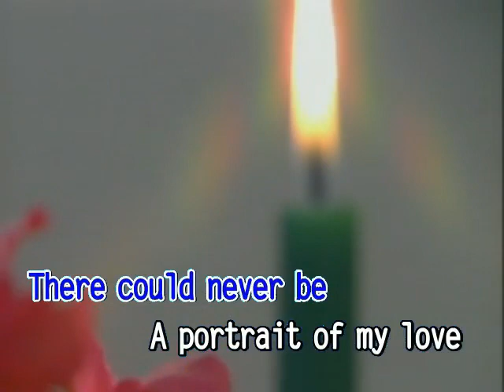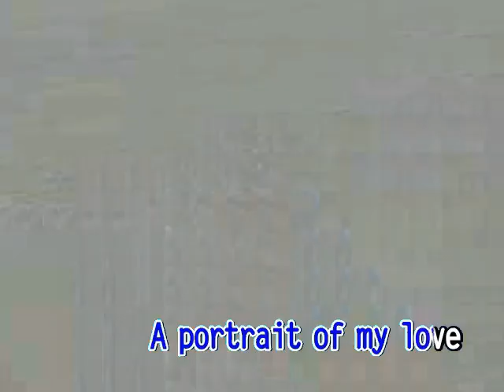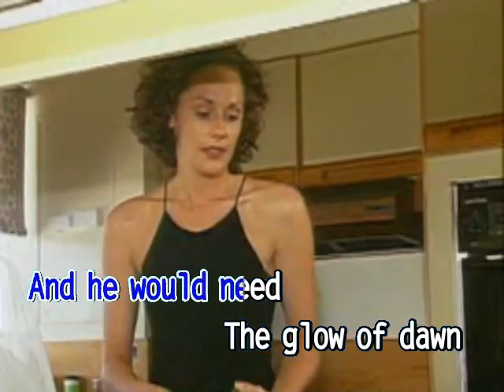AVSEQ07. Portrait Of My Love - Matt Monro [Ministar]